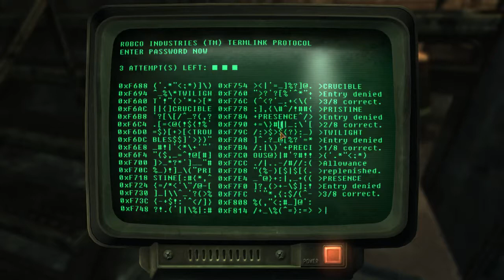Fallout: New Vegas - Part 73: Miraculous Stealth Adventure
I am the sneakiest dude ever. Who needs Obfuscate, Amirite? I just can't believe I didn't try this earlier.